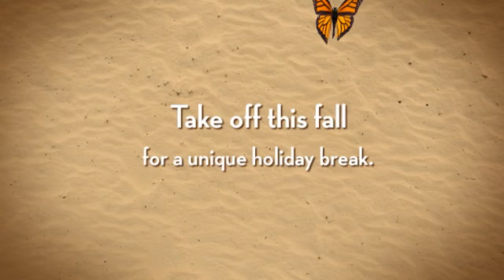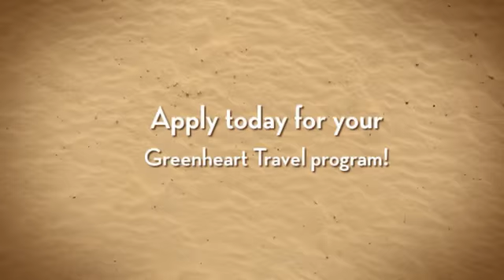Take a Fall Break and Volunteer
Take a break this fall and volunteer abroad in Costa Rica. Improve your Spanish, help at an Eco-Reserve and Animal Rescue Center and experience the pura vida of Costa Rica. What are you waiting for? Apply today!